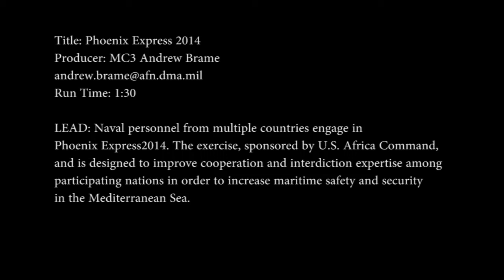140515 Phoeonix Express 2014 B Roll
Naval personnel from multiple nations take part in the inport phase of Phoenix Express 2014.
(Video by MC3 Andrew Brame/Released)